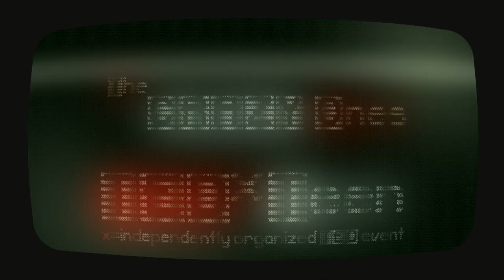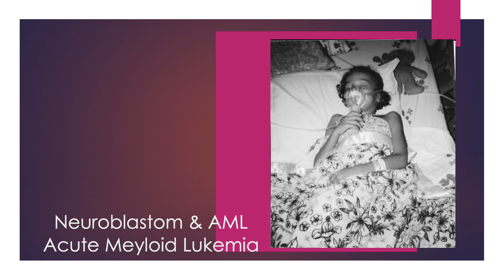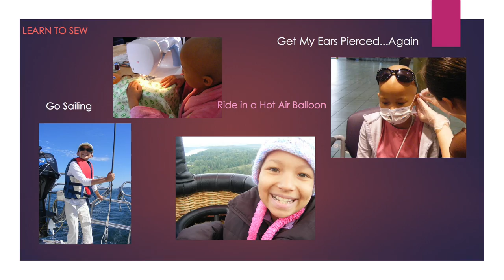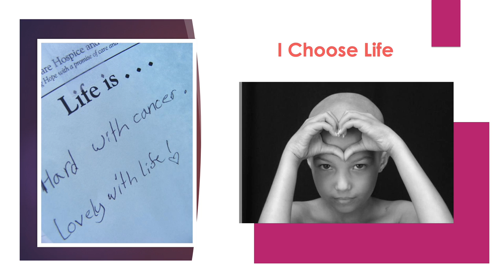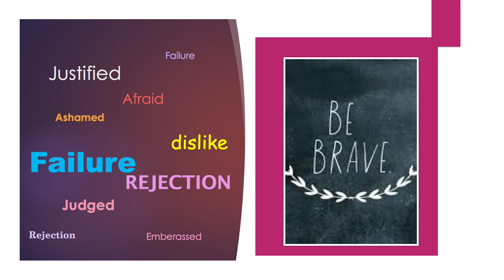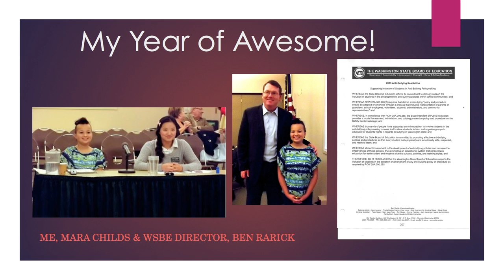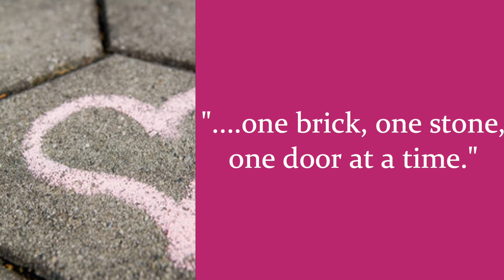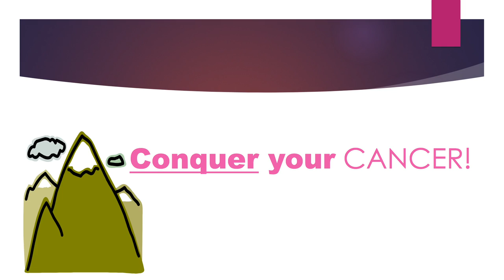Opportunity, just what the doctor ordered: Kajmere Houchins at TEDxTeen 2014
By all accounts, Kajmere Houchins "story" was never meant to extend past her 6th birthday. At the age of fourteen, this dynamic three time cancer survivor has beaten the odds. Diagnosed in 2005 with Stage IV Neuroblastoma, Kajmere was hanging on for life, looking to carve her own path. Her survival and subsequent diagnosis of AML in 2008 put Kajmere back in fighting mode on a journey of self-discovery, walking on faith and trying things she never thought possible.

Six years cancer-free, Kajmere's life has taken on many twists and turns into places she never intended, with results she never imagined! Kajmere's bright light and desire to teach young people how to step outside of their circumstances to imagine the impossible as possible led her to found The Powercave, a website designed to empower and motivate teens to become active participants in their own lives and communities. She is a board member for the Seattle Young People Project and she works to advocate for youth in an effective manner. Kajmere is the president of Stop Bullying World Wide, an anti-bullying group she founded. Sharing her story of illness, survival and making the impossible possible, Kajmere speaks at schools regarding bullying. In November 2013, Kajmere changed Washington State law to allow students to participate in anti-bullying policy making. Having a heart for the youth of her generation, Kajmere collects items for homeless teens in her area and has helped start a clothing closet at her school. Her work continues.